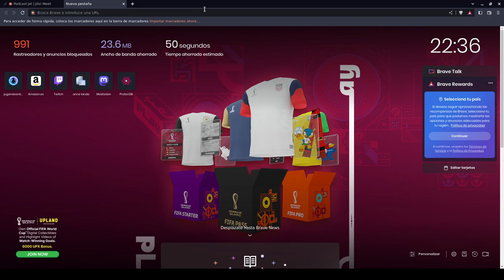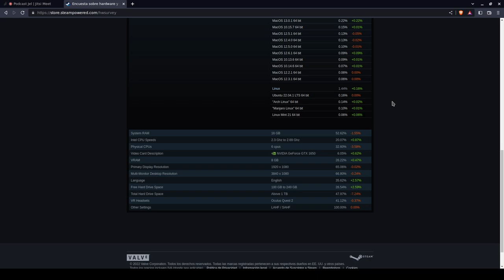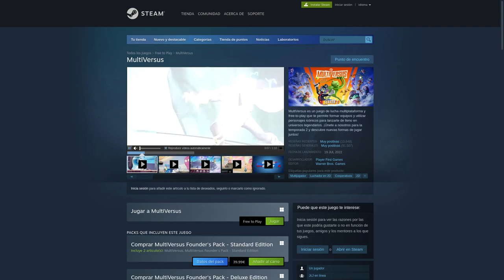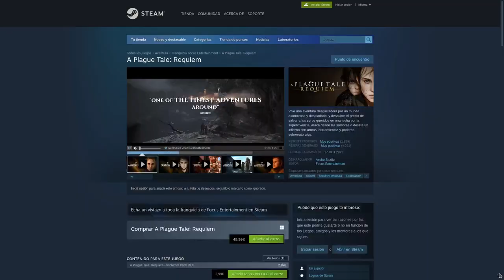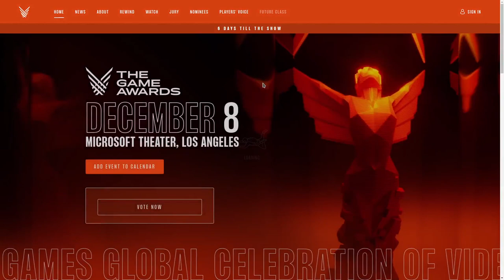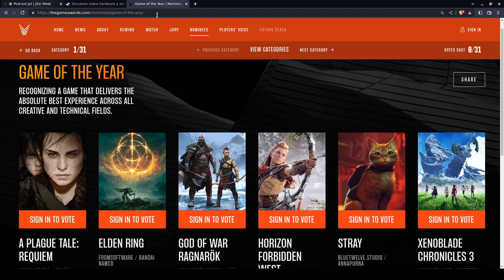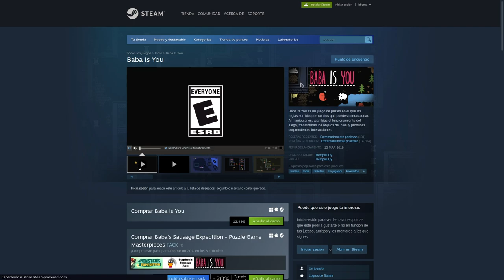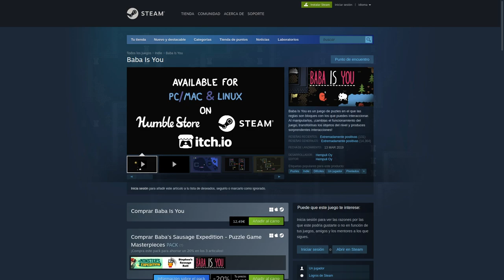Destacado: PODCAST - Episidio 07 especial fin de año 2022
En este capítulo comentamos algunas de las noticias más destacadas de este 2022, los juegos que más nos han gustado o más tiempo hemos dedicado y qué esperamos del próximo año 2023